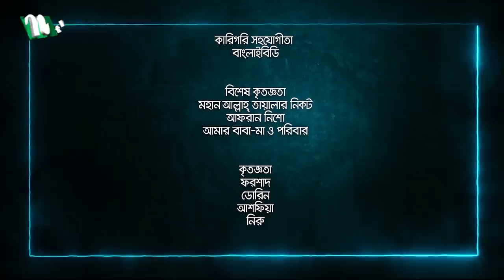House No 96 হাউজ নং ৯৬ | EP 72 | Sabnam Faria | Shawon | Nayeem | Mashrur | Raj Bro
NTV Popular Drama Serial: House No 96 (In Bengali: হাউজ নং ৯৬).
Cast: Sayed Zaman Shawon, Sabnam Faria, Mashrur Enan, FS Nayeem, Monira Akter Mithu, Kochi Khondkar, Shajjad Hasan Raj and Others.
Directed by Mahmudur Rahman Hime, Produced by NTV, Country: Bangladesh.

💙Subscribe to our YouTube Channel NTV Natok for Latest Natok, New Drama, New Bangla Natok, NTV Drama Serial, NTV Drama Series and unlimited entertainment for Subscription and Turn the Notifications Bell 🔔ON!